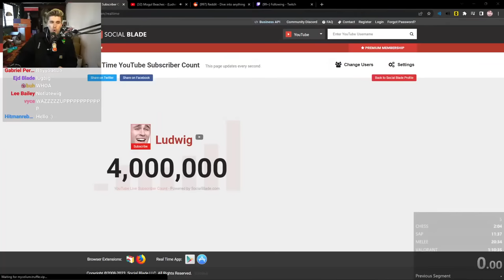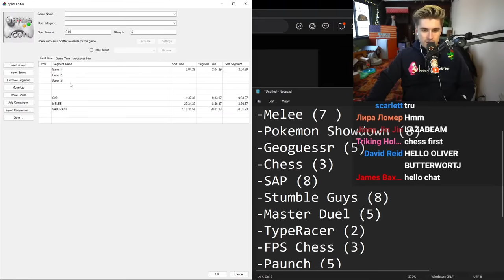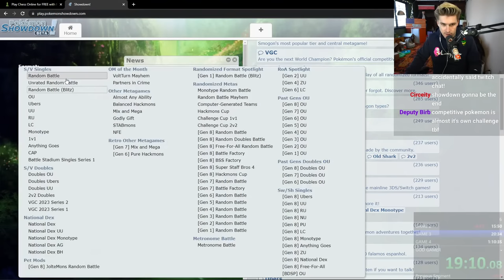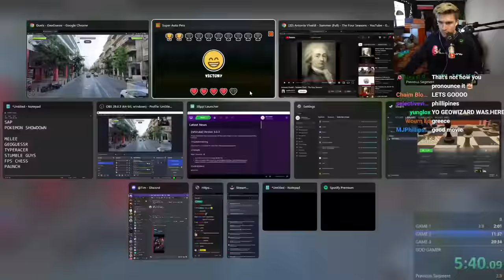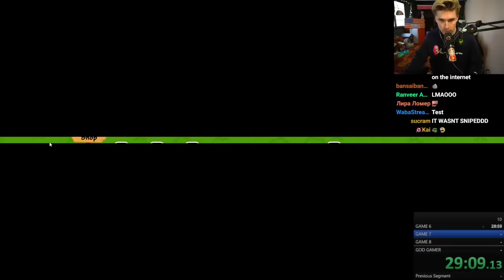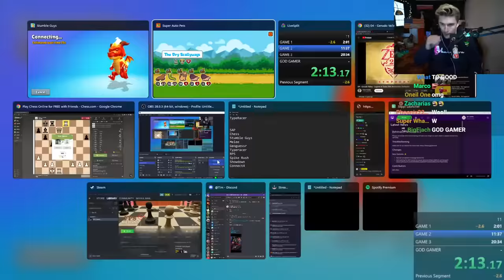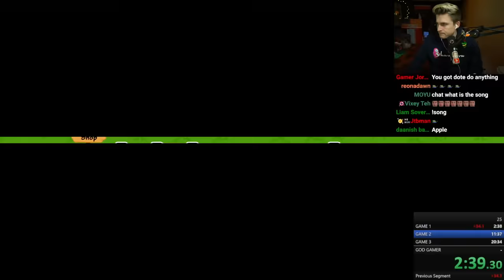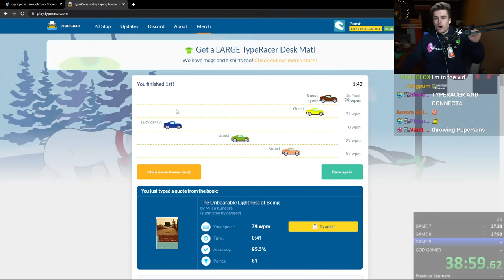How Many Games Can I Beat In An Hour?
[Streamed Live on January 23rd, 2023]

In this VOD, Ludwig tried to beat 10 different games in an hour.

0:00 Talking with chat
51:03 Beating 10 games in an hour